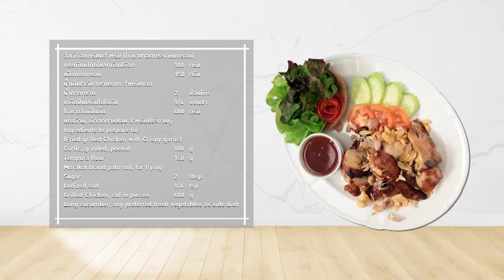ตั้ม วราวุธ โชว์สกิลจีบสาว พร้อมทำเมนู คันชี่โรลซูชิกรอบ l กินได้ก็กิน l EP129 [ 1/3 ]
ตั้ม วราวุธ นักร้องหนุ่มอารมณ์ขัน โชว์สกิลจีบสาว พร้อมทำเมนู

▲Line @yingsakfood